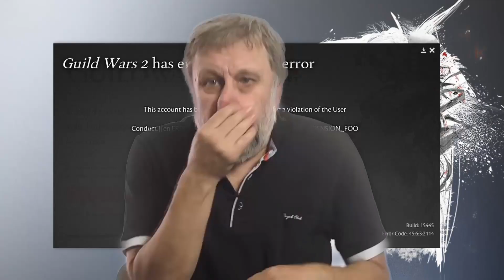The Scrappening | GW2 EoD PvP (Meme) Meta Snapshot #3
Guild Wars 2 PvP season 36 in a nutshell - welcome to the meta where the Elementalist demigods have to face a new challenge. But will Cata and Tempest prevail? Could GW2 balance patch legend CMC step in once more to nerf Scrapper and protect his favorites? Will Vindi keep catching strays? Find out in the next episode of whatever this is (and the PvP mAT tomorrow).